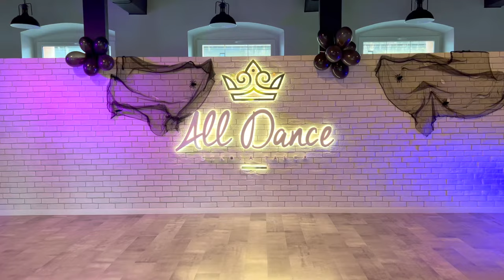Taniec Użytkowy - Konrad Rak, Paulina Fajfer - Eurythmics - Sweet Dreams - Alldance.pl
Zapraszamy na kurs tańca użytkowego w szkole tańca Alldance.pl Bielsko-Biała